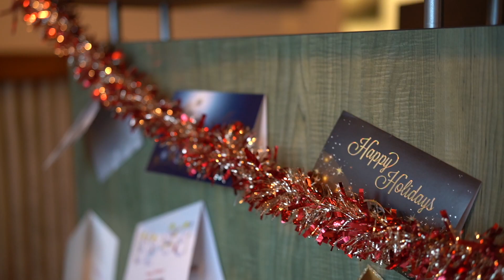TORC Christmas Party 2018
See The Original Roofing Company celebrate Christmas with the whole team.